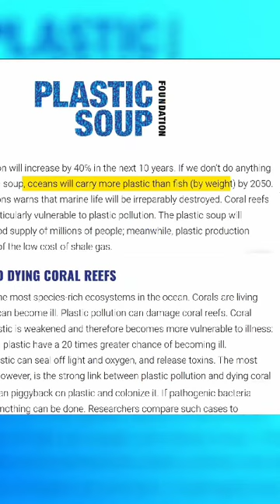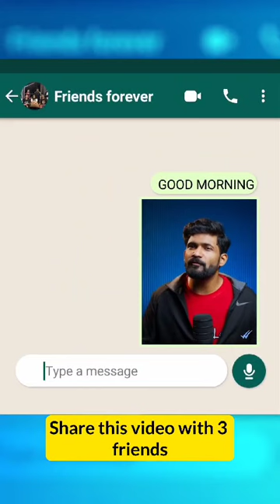saverivers saveoceans theoceancleanup avoidplastic saynotoplastic savemarinelife plasticfree